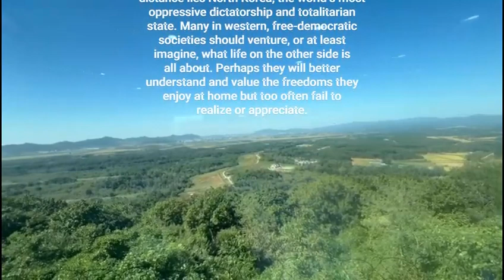NORTH KOREA BORDER: WHERE FREEDOM ENDS, AND DICTATORSHIP BEGINS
This is video from Marco Vicenzino’s recent visit to the border (38th parallel, DMZ-demilitarized zone) that separates free, democratic South Korea from North Korea, which is littered with over one million land mines and soldiers patrolling 24/7.  In the video’s distance lies North Korea, the world’s most oppressive dictatorship and totalitarian state.  Many in western, free-democratic societies should venture, or at least imagine, what life on the other side is all about. Perhaps they will better understand and value the freedoms they enjoy at home but too often fail to realize or appreciate.